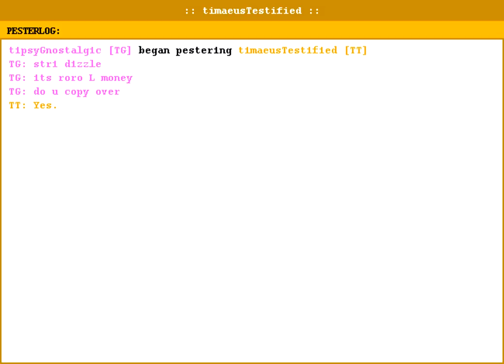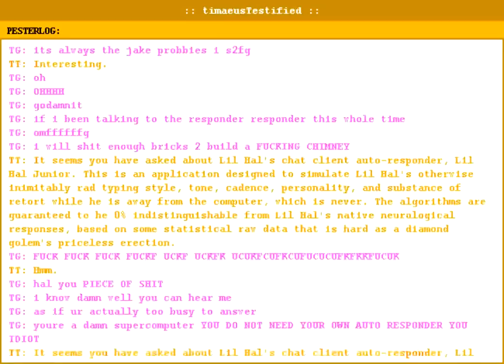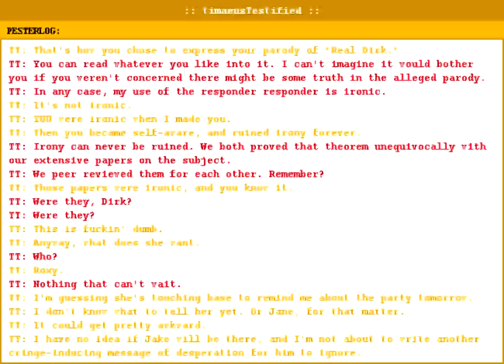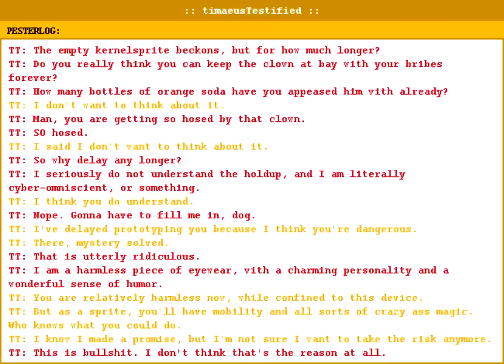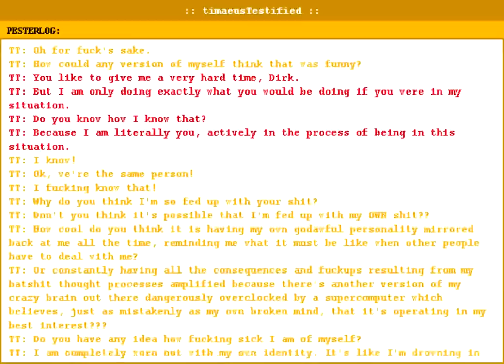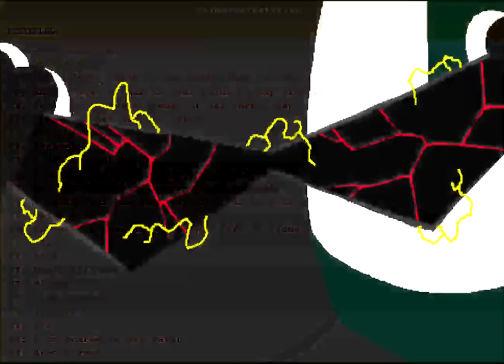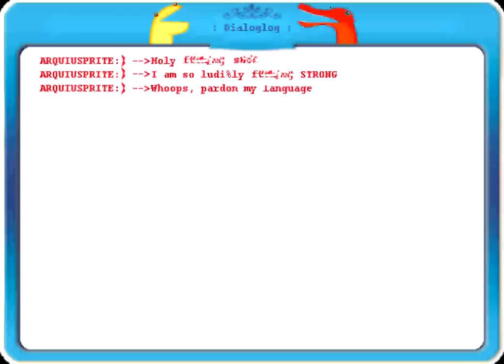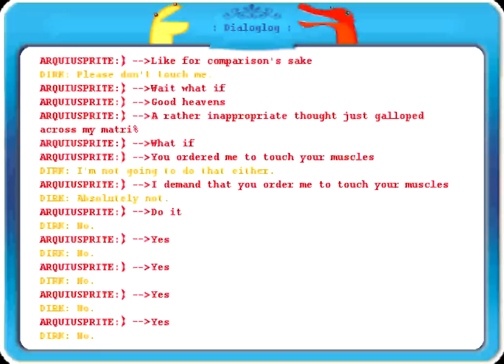Let's Read Homestuck - Act 6 (Act 5) - Act 1 - Part 3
Release the horses. Neigh.

All images, characters, and dialogue belong to Andrew Hussie. This is a non-profit fan adaptation of his work.

Music Credits (All songs can be found unless a specific link is given)
Tombs & Krypton by Rob “Inoshiro” Little
The Deeper You Go by Mobius Trip and Hadron Kaleido
Planet Cracker by Colin “Elision” Stanfill
Medium by Arzenic
Sweet Dreams, Timaeus by Thomas Ferkol
timaeusAmplified by Shandy
Negative Aperture by Svix
Freefall By Robert J! Lake
Beatup By Clark Powell & Astro Kid (Remix of "Beatdown" by Curt Blakeslee)
Orange Hat by Plumegeist
Even in Death (T'Morra's Belly Mix) by Clark "Plazmataz" Powell, feat. belly dancing by Tavia Morra
Stride By Kalibration (Samples from "Moonsetter" and "Showdown" by Toby Fox)
Train By George Buzinkai
Moonsweater By David Ellis